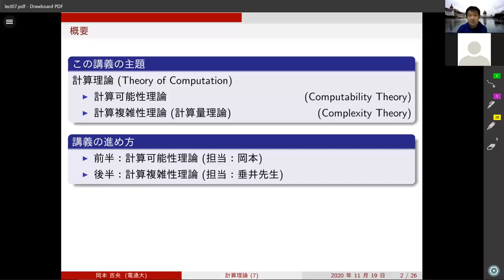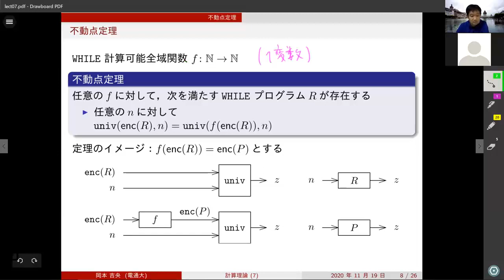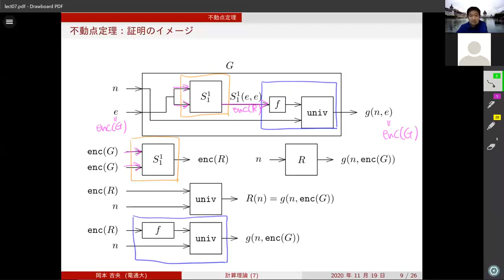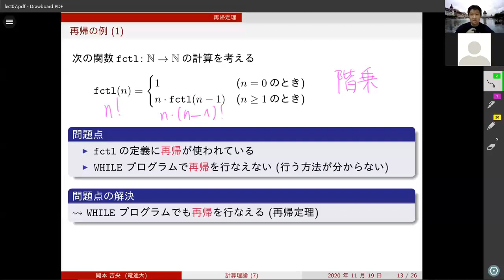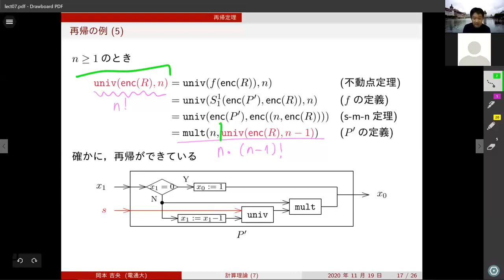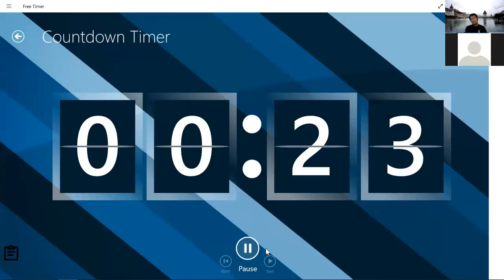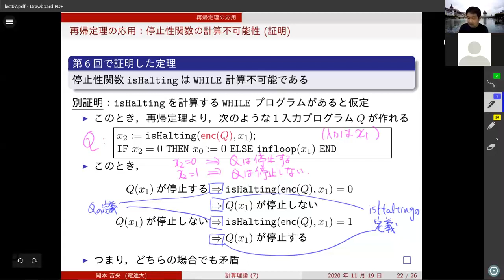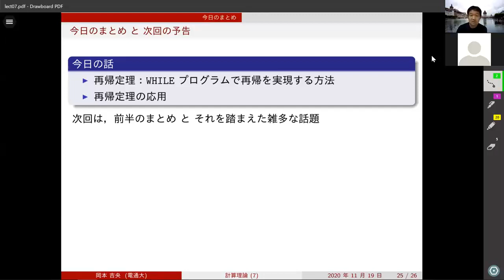計算理論 (第7回) 再帰定理 2020年11月19日